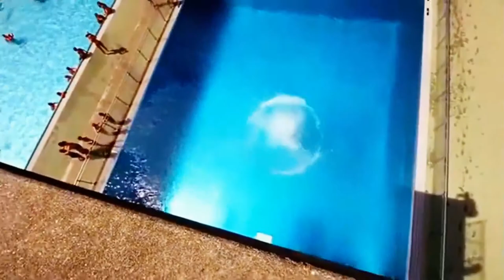Like a boss compilation 7new video daily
Welcome to the official fun box channel

I'll try to post a new video on every day
If you are the author of one of the compilation videos, please give me a message at yos_92 @ yahoo and I will delete it immediately!

All stuff in this compilation are non-fatal.Take this video as a learning tool. Be careful on the road. Drive safely and keep yourself and others safe.